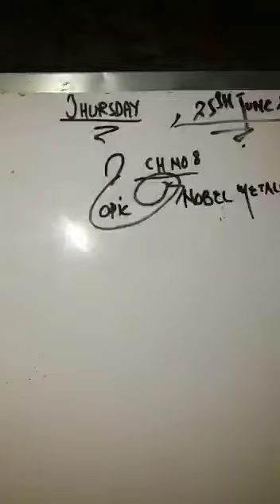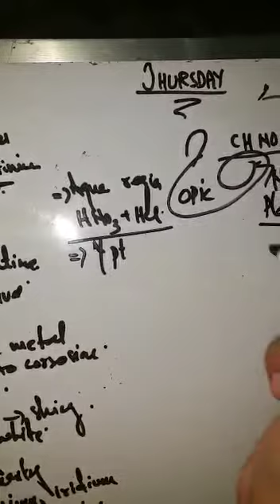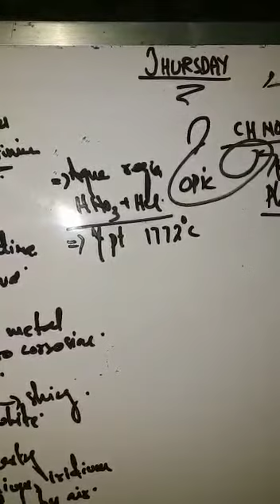9 class chemistry lecture part 1 25 june